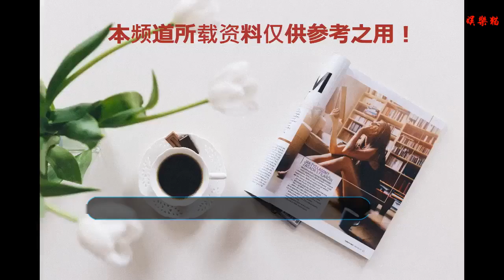心直口快，顏王孫紅雷大談娛樂圈潛規則，打臉馬伊琍！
前段時間明星馬伊琍接受《環球人物》的訪談，其中當被問道“你覺得娛樂圈環境如何”這個問題時，馬伊琍出乎意料地表示：“娛樂圈是一個非常光明正大的地方，所有的罪惡和所有的美好都暴露在陽光之下，比別的那些什么圈干凈多了。我覺得我們就是最真實的一群人。”
    這一番話，其實有點虛偽了，所謂的娛樂圈，早就已經烏煙瘴氣。這不，我們的顏王孫紅雷，已經多次在公開場合吐槽娛樂圈亂象，揭秘娛樂圈‘潛規則’！
    孫紅雷說：娛樂圈不是一個染缸，而你的心才是一個染缸，被名和利染的太過了…
    還說圈內有什么“洗錢”，“洗錢”是什么情況？表示一無所知，圈內其實并不是我們看起來這么的美好，水可深啊
    除了孫紅雷，成龍也說“娛樂圈，很黑，黑到讓大家害怕。但是我現在不能講出來，因為這樣我會遭到報應的，甚至是我的家人，所以我現在還不能講出來。”
    人們紛紛猜測，到底是什么樣的娛樂圈黑幕，連成龍大哥有生之年都不敢公之于眾，于是小編根據香港娛樂圈這些年公認的未解之謎，來猜測成龍可能將要公開的事實，當然這些這是小編的個人猜測。
    女明星楊紫在一次采訪中談到潛規則稱：“娛樂圈很現實，不紅就沒有資源，不夠紅資源也沒人家好!怪不得大家擠破腦袋都想往上爬!好的劇太少，搶的人太多，那你怎么能才搶到這個戲，這是一個很現實的東西”。
    看來，娛樂圈真的不是一個圣潔之地，這里本是藝術的殿堂，卻被潛規則玷污了。當我們在欣賞一部部影視劇的時候，是否知道這藝術的背后，魔鬼卻與天使共舞。